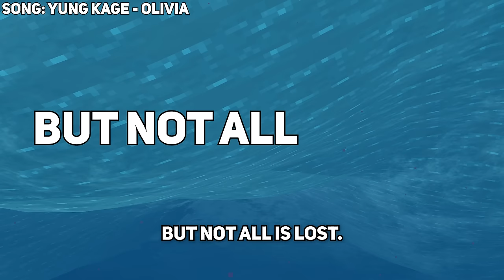I Survived 100 Days ON A RAFT!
I Survived 100 Days on a RAFT in Minecraft Hardcore!
30,000 Likes and I'll release another 100 Days Movie! :)

Timestamps:
0:00 Intro
00:24 Day 1
15:10 Day 10
24:50 Day 20
35:31 Day 30
52:36 Day 40
1:03:47 Day 50
1:10:17 Day 60
1:22:02 Day 70
1:38:14 Day 80
1:53:14 Day 90